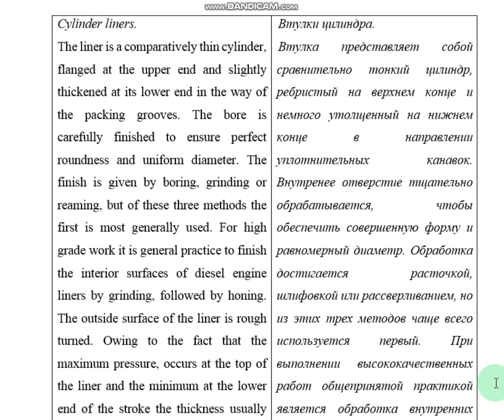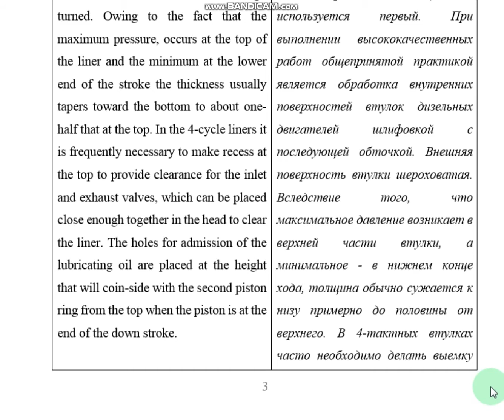Essential parts of a Diesel Engine (перевод текста)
ВЫПОЛНЕНИЕ ЛЮБЫХ СТУДЕНЧЕСКИХ РАБОТ ДЛЯ ВСЕХ ВУЗОВ!!! ЛИЧНО ДЕЛАЮ АНГЛИЙСКИЙ И ГУМАНИТАРНЫЕ ПРЕДМЕТЫ!! БОЛЬШАЯ БАЗА ГОТОВЫХ РАБОТ.
ПРИ НЕОБХОДИМОСТИ МОГУ ВЫПОЛНИТЬ ИНДИВИДУАЛЬНУЮ РАБОТУ ПО ВАШИМ ТРЕБОВАНИЯМ! К

Вариант 1
I. Прочитайте и переведите текст «Essential parts of a Diesel Engine» на русский
язык.
The diesel engine in its main features is composed of the following parts:
Bedplate (engine frame) and crankcase.
These two parts make a supporting structure to hold the cylinders, crankshaft and main bearings in firm relation to each other. The crankcase (mostly steel) serves as oil sump for the forced lubrication system. Cylinders are of cast iron. They are clamped to the frame by means of long through-bolts which transmit the combustion pressure in the cylinders direct to the frame without causing tensile stresses. The cylinders are provided with large removable inspection doors through which the cooling water spaces may be inspected and cleaned. Cylinder covers (heads) close the top end of the cylinders.
Cylinder liners.
The liner is a comparatively thin cylinder, flanged at the upper end and slightly thickened at its lower end in the way of the packing grooves. The bore is carefully finished to ensure perfect roundness and uniform diameter. The finish is given by boring, grinding or reaming, but of these three methods the first is most generally used. For high grade work it is general practice to finish the interior surfaces of diesel engine liners by grinding, followed by honing. The outside surface of the liner is rough turned. Owing to the fact that the maximum pressure, occurs at the top of the liner and the minimum at the lower end of the stroke the thickness usually tapers toward the bottom to about one-half that at the top. In the 4-cycle liners it is frequently necessary to make recess at the top to provide clearance for the inlet and exhaust valves, which can be placed close enough together in the head to clear the liner. The holes for admission of the lubricating oil are placed at the height that will coin-side with the second piston ring from the top when the piston is at the end of the down stroke.
Piston and piston rings.
The piston is made of steel, cast iron or special alloy which is highly resistant to heat stresses. The piston has a long life. According to size, the piston is provided with piston rings to produce compression and scraper rings to prevent lubricating oil from penetrating into the combustion chamber, where it would burn and deposit coke. The correct function of the scraper rings contributes to the low lubricating oil consumption.
Connecting rods.
The connecting rod is made of steel. The connecting rod connects the piston to the crank on the crankshaft. It transmits force in either direction from the piston to the crank on the crankshaft. The crankshaft is made of forged steel. It has bored ducts conveying the forced lubrication oil to all bearings. Valves serve to admit the air and to discharge the spent or exhaust gases. The camshaft is of steel and is driven from the crankshaft through gear wheels. The bearings are roller and ballbearings. The cams are of case hardened steel. The camshaft drives the fuel pumps, one for each cylinder. The flywheel is a heavy wheel fastened to the crankshaft. Its purpose is to keep the engine running smoothly from the time of one power stroke to the next power stroke. Large-size diesels are often double acting. Then there is included with the above a crosshead and a piston rod.

II. Read and translate words and word-expressions.
Main features, supporting structure, engine frame, in firm relations to each other, to serve as forced lubrication system, cast iron, hardened steel, combustion pressure, without causing, tensile stress, removable inspection doors, cooling water spaces, thin cylinder,

III. Translate the following Russian word combinations into English.
Состоять из, фундаментная рама, удерживать, рамовый подшипник, картер .

IV. Finish the sentences.
1. The diesel engine is composed of …

V. Give synonyms to the following words.
To consist of, following, to keep, to fasten, to convert, to transfer, to be equipped with, to examine, inner surface, high quality, to make, to join, operation.

VI. Give antonyms.
To connect, short, close, top end, cooling, thin, rough, high grade, inside, compression, to prevent, power, to admit, heavy, small-size, double-acting.

VII. Put the proper English equivalents instead of Russian words.
1. The diesel engine (состоит) of the following parts: engine frame and crankcase.
2. The crankcase (сделан) steel.
3. Cylinders are clamped to the frame (при помощи анкерных болтов).

VIII. Answer the questions.
1. What are the essential parts of a diesel engine?
2. What do a bedplate and a crankcase make and why?

IX. Tell about engine parts and their functions.